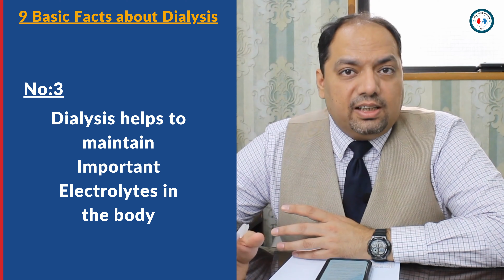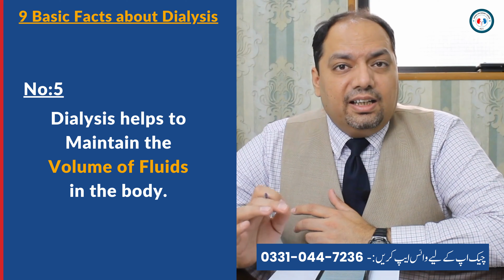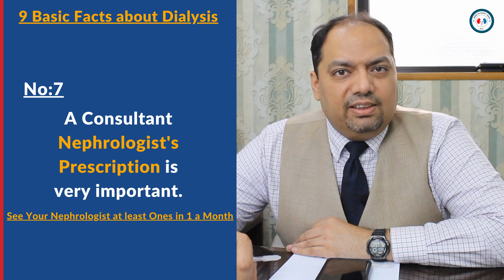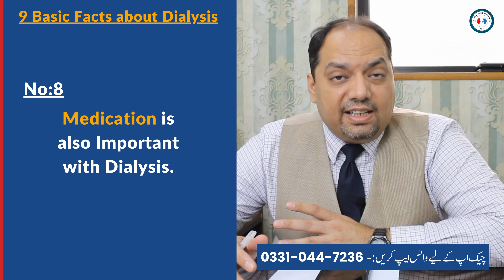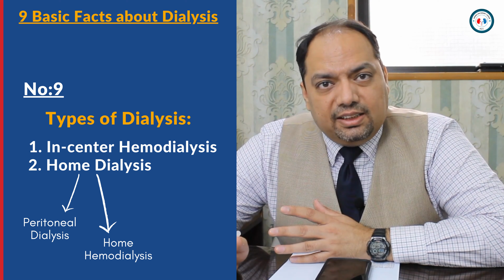Facts About Dialysis in Urdu - Types of Dialysis - Home Hemodialysis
Welcome to the YouTube channel of Dr. Mujtaba Chaudhry, one of the leading nephrologists in the field of kidney health. In this informative video, we will explore the topic of "Dialysis and Its Types" to help you understand this vital medical procedure and its implications for individuals with kidney disease.

Dialysis is a life-saving treatment for individuals whose kidneys are unable to perform their normal function of filtering waste products and excess fluid from the blood. Dr. Mujtaba Chaudhry, an esteemed expert in nephrology, will guide you through the different types of dialysis and provide valuable insights into each method.

During this video, you will learn about hemodialysis, a commonly used form of dialysis that involves the use of a machine to filter the blood. Dr. Chaudhry will explain the procedure in detail, including how it works, its benefits, and the potential challenges associated with it. Understanding hemodialysis will empower you to make informed decisions about your own or your loved one's treatment options.

Additionally, Dr. Chaudhry will discuss peritoneal dialysis, an alternative method that utilizes the lining of the abdomen to filter the blood. He will explain the advantages, limitations, and considerations associated with peritoneal dialysis, allowing you to gain a comprehensive understanding of this alternative treatment approach.

Throughout the video, Dr. Chaudhry will address common questions and concerns related to dialysis, such as its impact on lifestyle, dietary modifications, and potential complications. By equipping yourself with this knowledge, you can actively participate in your treatment journey and make well-informed decisions in collaboration with your healthcare team.

If you or a loved one is living with kidney disease or have been recommended dialysis, this video is a must-watch. Dr. Mujtaba Chaudhry's expertise and compassionate approach will provide you with the essential information you need to navigate the world of dialysis effectively.

Dialysis kiya hai?

Your well-being matters, and by understanding dialysis and its types, you can take control of your kidney health journey. Don't forget to leave your questions and comments below, as Dr. Chaudhry is committed to supporting you on your path to better health.